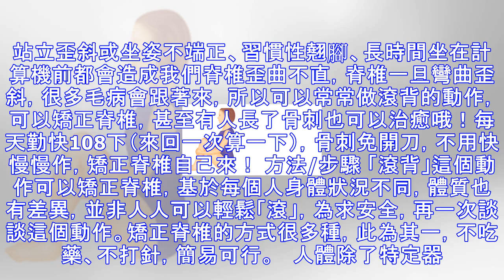脊椎不好真痛苦，終於找到「矯正脊椎」好方法了！不吃藥、不打針，簡易可行！歡迎分享！！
站立歪斜或坐姿不端正、習慣性翹腳、長時間坐在計算機前都會造成我們脊椎歪曲不直，脊椎一旦彎曲歪斜，很多毛病會跟著來，所以可以常常做滾背的動作，可以矯正脊椎，甚至有人長了骨刺也可以治癒哦！每天勤快108下（來回一次算一下），骨刺免開刀，不用快慢慢作，矯正脊椎自己來！ 方法/步驟 「滾背」這個動作可以矯正脊椎，基於每個人身體狀況不同，體質也有差異，並非人人可以輕鬆「滾」，為求安全，再一次談談這個動作。矯正脊椎的方式很多種，此為其一，不吃藥、不打針，簡易可行。   人體除了特定器官外，全部都受脊髓神經所支配，如果各個支配器官神經與脊髓之間傳導暢通無阻，各個器官就可發揮正常，一旦脊髓神經系統受壓迫便容易...
源: pixpo